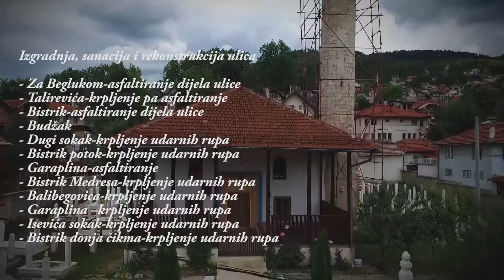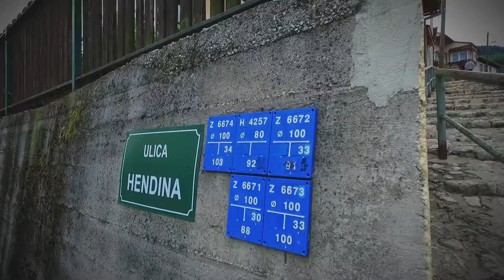MZ Bistrik - Projekti 2009-2017